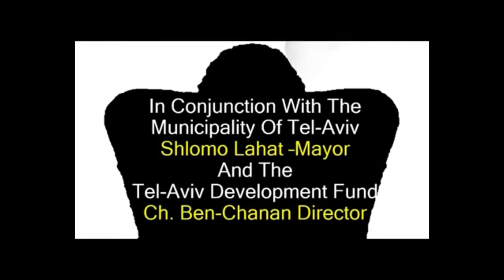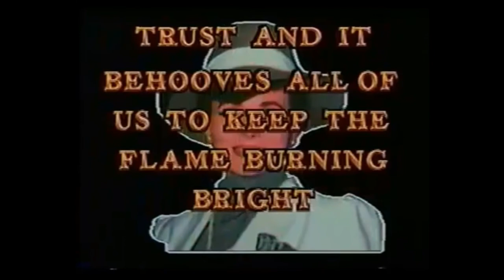A party with M. Stern, B.Z Miller, Ch. Adler, A. Braun, P. Rabinovicz, S. Zim, I. Eshel, Sh. Taube.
A private cantorial party. 1989.
Re-edited HD.

Cantors:
M. Stern
B.Z Miller
Ch. Adler
A. Braun
P. Rabinovicz
S. Zim
I. Eshel
Sh. Taube

Accompanied by:
Maestro D. Gildar - Piano
M. Reznik - Violin
Miriam Reznik - Piano